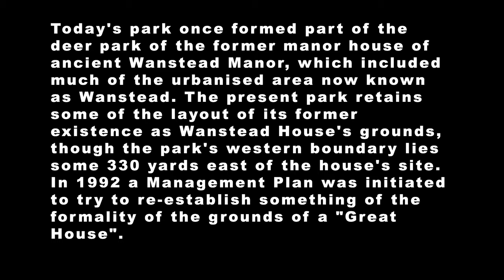Wanstead Park - City of London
Wanstead Park was once a sculpted landscape surrounding the great Wanstead House, often compared to Blenheim Palace. Though the house is gone, the park remains and provides a perfect venue for relaxing and escaping the urban sprawl.
Wanstead Park was originally the site of a medieval manor house and later a Tudor mansion, once owned by the Earl of Leicester. Later, the extravagance of William Pole-Tylney-Long-Wellesley led to the downfall of the estate in the 1820s.